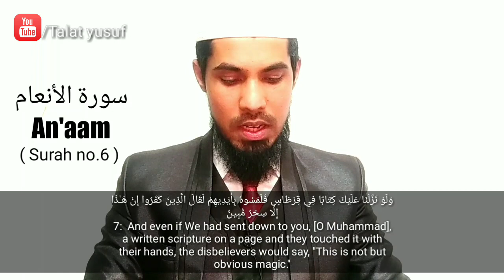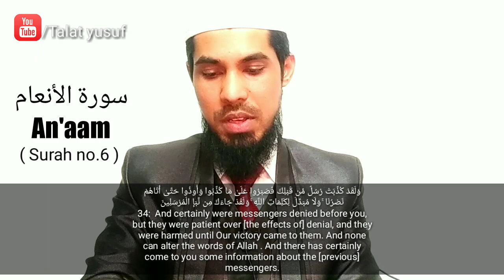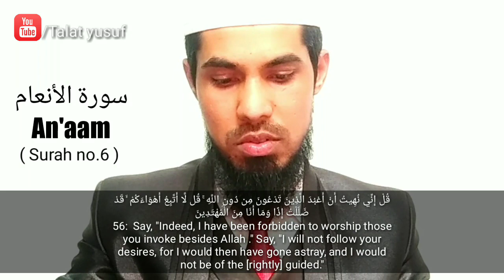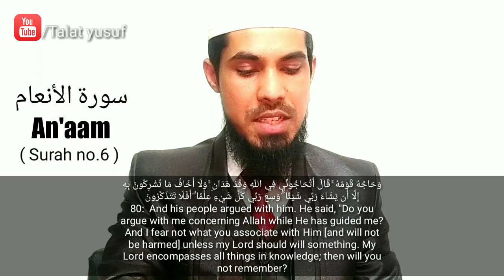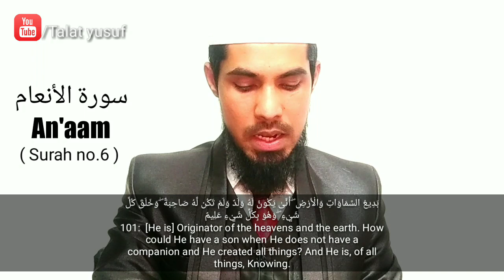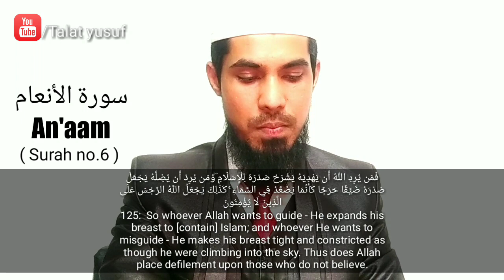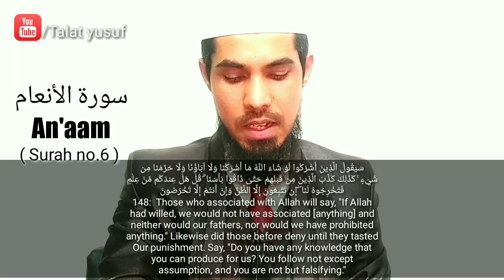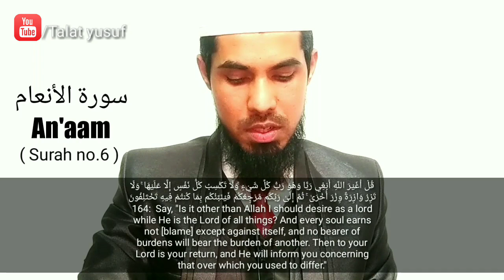Quran ka aasaan tarjuma | Surah no.6 Surah Al Anaam Urdu/Hindi | Talat yusuf